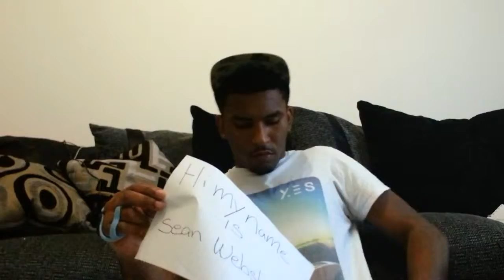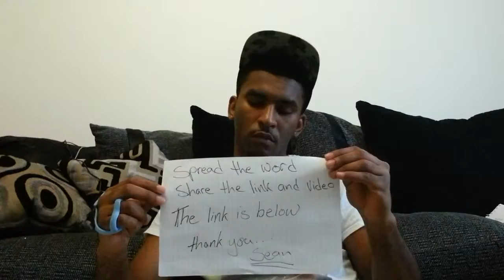One copy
One